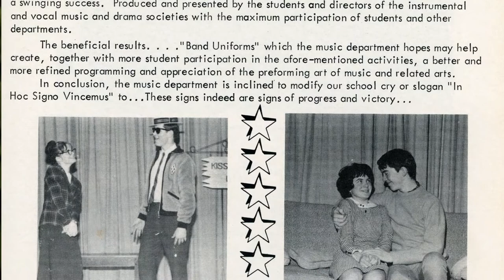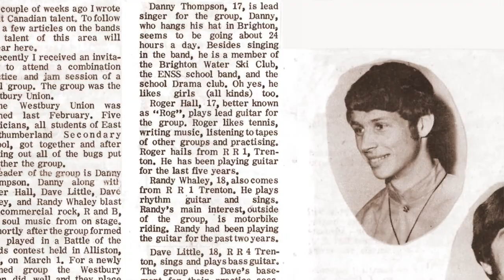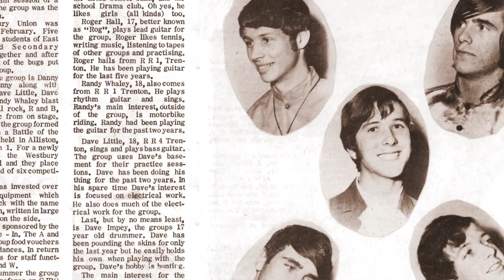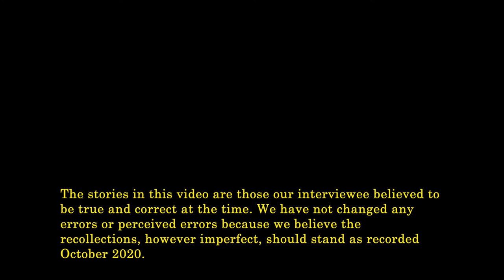Brighton I Remember - Dan Thompson Part 2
With courtroom precision and an appreciation that comes only with belonging so inherently in a community, Dan Thompson shares his very personal memories as a fourth generation Brightonian and third generation lawyer. Dan weaves a fascinating journey through his family’s history in law, politics, canning, and of course, music. He also reveals what he believes is the enduring charm of Brighton.